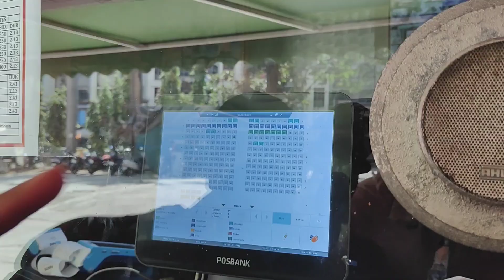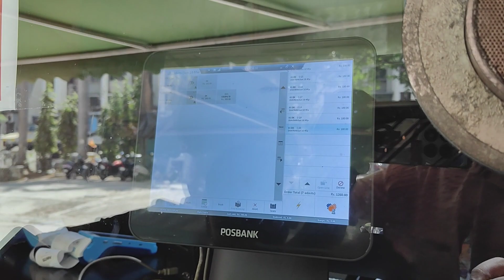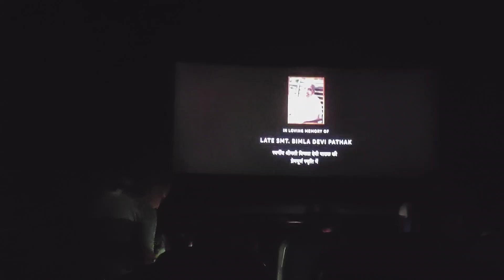JOGESHWARI SUNDAY MARKET || RAMADAN SHOPPING || SHAITAAN MOVIE || RJ VLOGS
my new vlog is here now so please go and watch and please like share comment and subscribe I need your support and love please subscribe and please watch full vlog and press the bell 🔔 icon please 🤝